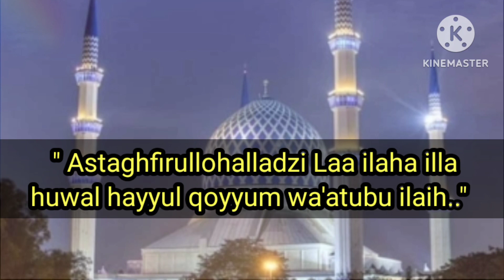Amalan Dasyat di JUM'AT PAGI, agar Menjadi Manusia Baru Tanpa Dosa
Amalan Dasyat di Jumat Pagi, baca 3X saja
sebelum sholat Subuh..

" Astaghfirullohalladzi laa ilaha illa huwal hayyul qoyyum wa'atubu ilaih.."